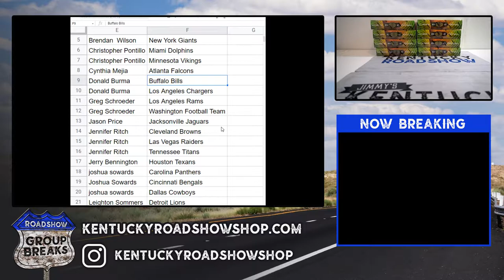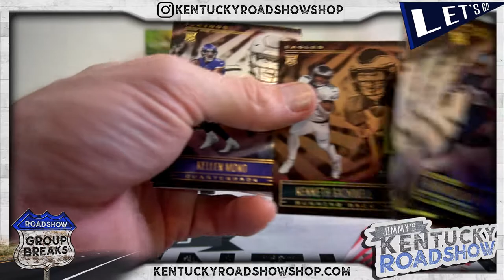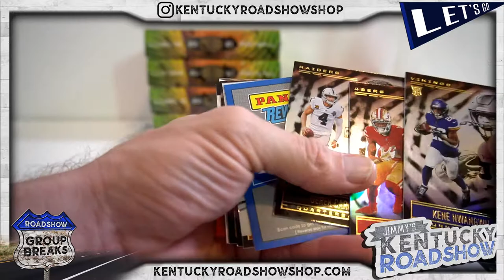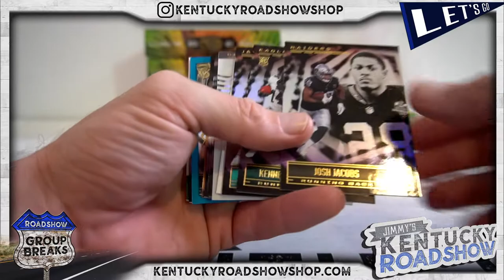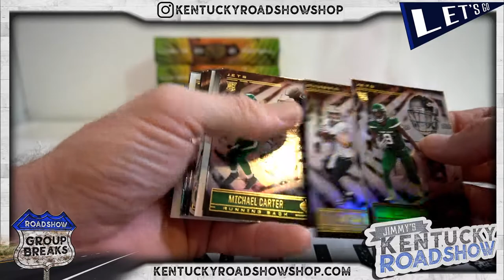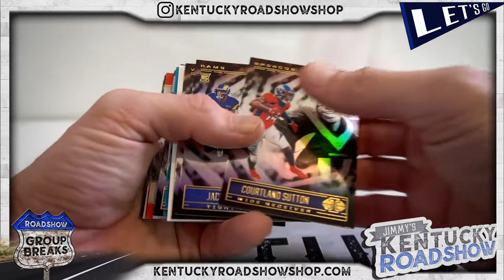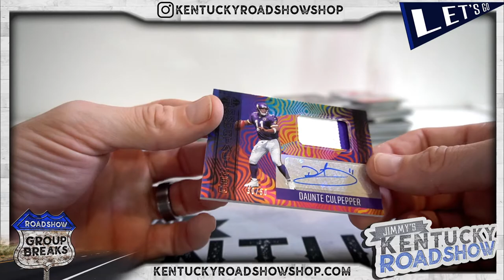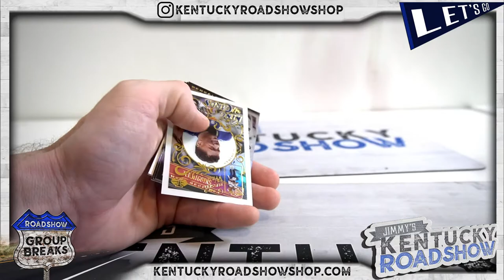2021 Panini Illusions Football - 8 Box Break #2